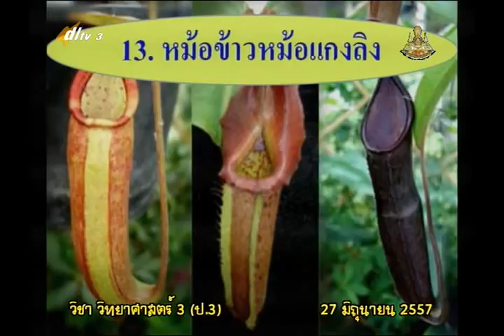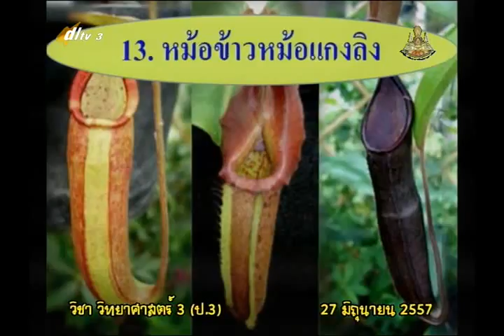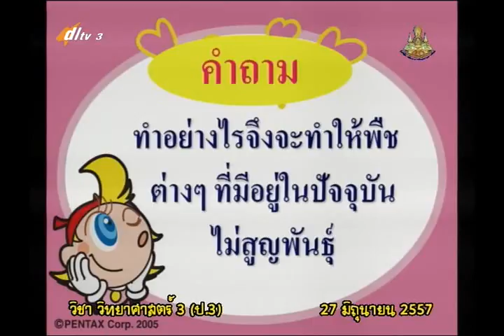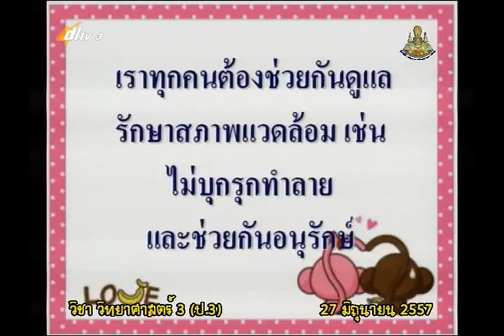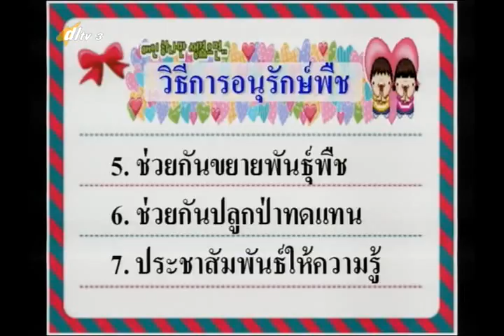012D+3270657+ว+พืชที่ใกล้จะสูญพันธุ์+scip3+dl57t1+w06